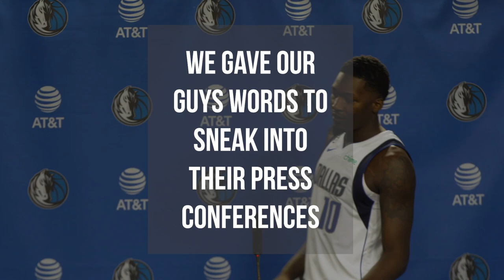The players said WHAT at Mavs Media Day?? 😅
We gave the players a secret word to sneak into their media day press conferences.